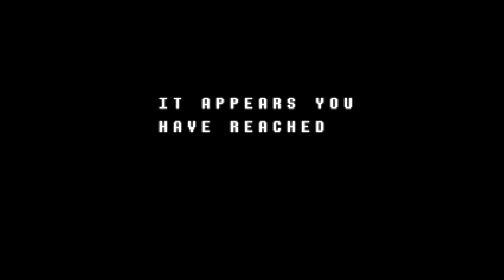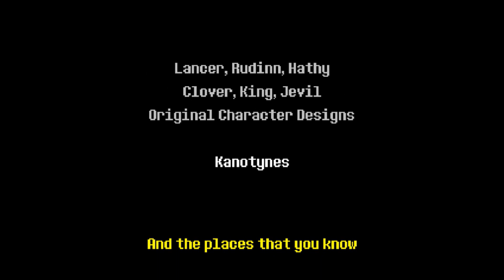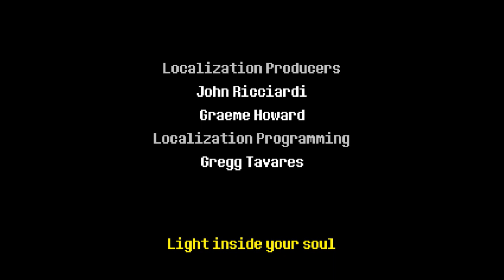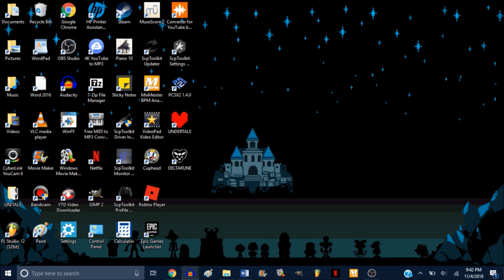Let's Play Deltarune: Chapter 1 [BLIND] - Part 5 - FINALE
WHAT.
JUST.
HAPPENED.
UM. Anyway, welcome to the finale of Chapter 1 of Deltarune! SO much happens in this episode, and it's absolutely amazing! I definitely encourage you all to play it for yourself if you haven't already, cuz I know for sure there are things I've missed. I had an absolute BLAST playing this game, and I hope you enjoyed watching me react to everything!
...The only advice I can give is to brace yourself for the ending.